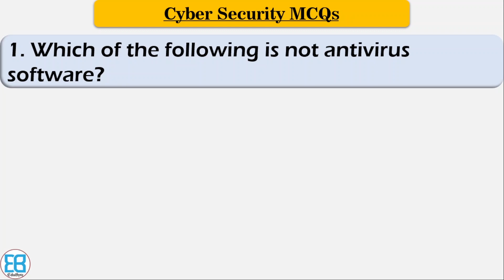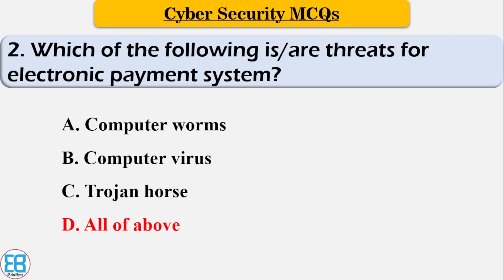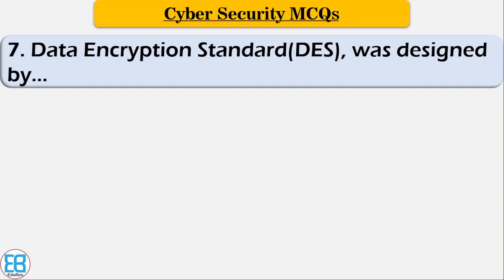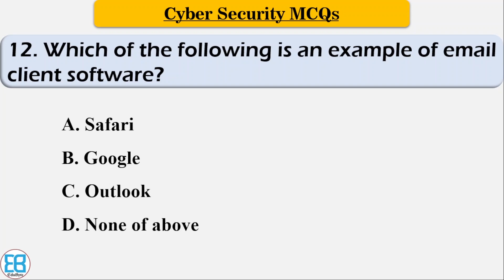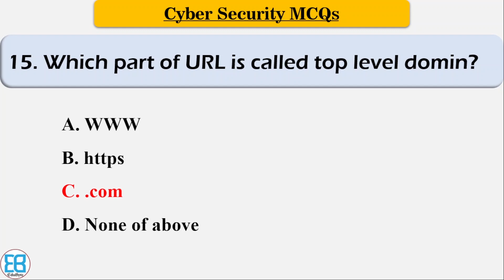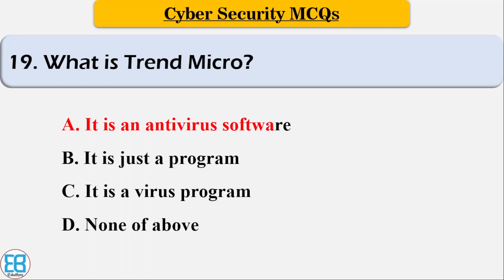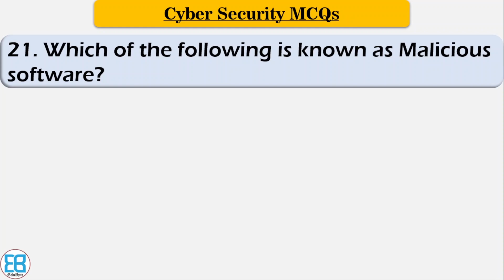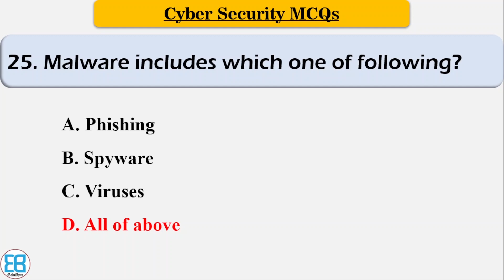Cyber Security MCQs for Computer Operator 2079 | Virus & Antivirus Mcq, Computer Security Mcqs